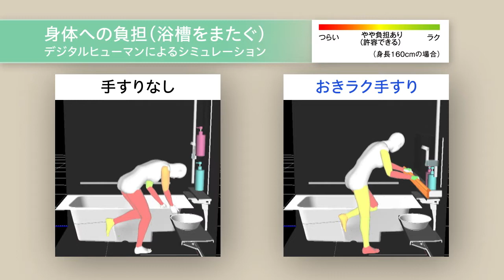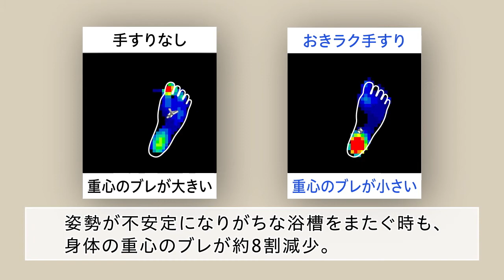リフォムス バスルームだけの「おきラク手すり」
リフォムス バスルームは、みんなに使いやすい。「おきラク手すり」は、洗い場から浴槽に入る一連の動きをサポート。一見手すりに見えないインテリア性にもこだわりました。さらに、シャンプーなどのバス小物を取りやすい位置にすっきり収納できる、これまでになかった新しい浴室用手すりです。